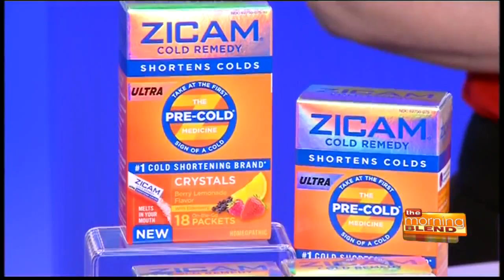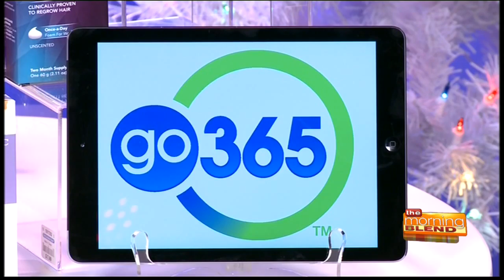Winter Wellness For Healthy Holidays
The holidays can take their toll on even the healthiest person. From busy schedules to bad weather, there's a lot that can bring us down this season. But with a few steps, it is easy to stay ahead of the challenges to come. Terra Wellington, editor-in-chief of Simplemomsguide.com has some simple steps to prevent the holiday humbugs.